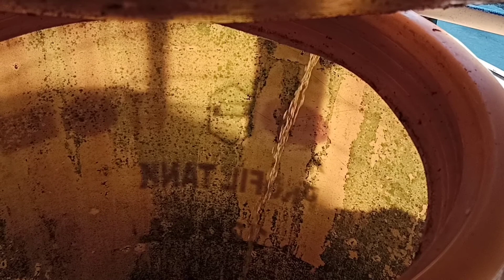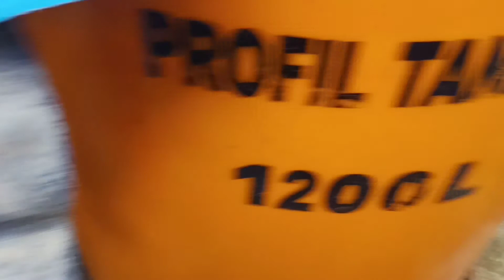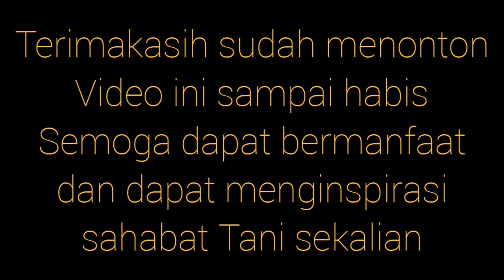CARA backwash II menguras filter IC water II filter air sumur bor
hallo sobat tani. bingung cara menguras filter air sumur bor atau bahasa kerennya back wash ic water. nah video ini jawabannya. mohon jangan diskip supaya tau cara yang baik dan benar.
terimakasih sudah membaca descripsi ini. semoga dapat bermanfaat. enjoyyyy